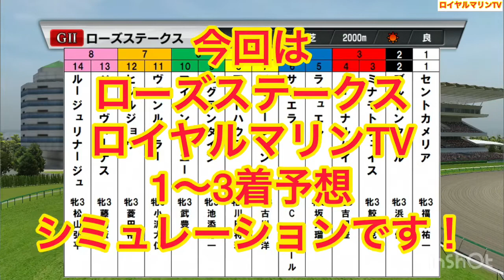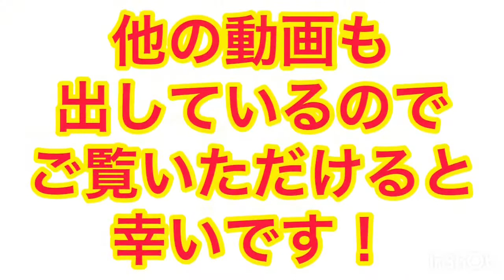【ローズステークス2022】【ローズS2022】【競馬予想】【ロイヤルマリンTV予想Ver】ウイポ枠確定後シミュレーション アートハウス サリエラ パーソナルハイ セントカメリア #1486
ロイヤルマリンTV予想Ver.

1-1 セントカメリア(牝3、福永祐一・高野友和)
2-2 ブルトンクール(牝3、浜中俊・新開幸一)
3-3 ミナモトフェイス(牝3、鮫島克駿・清水久詞)
3-4 パーソナルハイ(牝3、吉田豊・矢作芳人)
4-5 ラリュエル(牝3、坂井瑠星・矢作芳人)
4-6 サリエラ(牝3、C.ルメール・国枝栄)
5-7 メモリーレゾン(牝3、古川吉洋・長谷川浩大)
5-8 アートハウス(牝3、川田将雅・中内田充正)
6-9 エグランタイン(牝3、池添謙一・笹田和秀)
6-10 マイシンフォニー(牝3、武豊・松永幹夫)
7-11 ヴァンルーラー(牝3、小沢大仁・吉岡辰弥)
7-12 ヒヅルジョウ(牝3、菱田裕二・岡田稲男)
8-13 ベリーヴィーナス(牝3、藤岡康太・鈴木孝志)
8-14 ルージュリナージュ(牝3、松山弘平・宗像義忠)